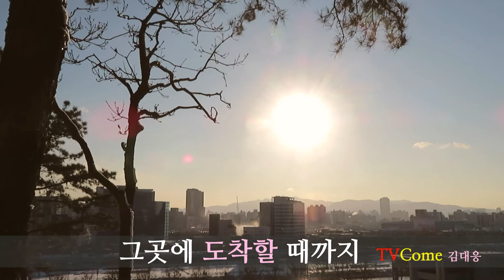1분 소망 영상, "아침 해가 떴습니다" "The morning sun is up"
-아침 해를 바라보며 우리가 꿈꾸는 세상을 만들어가기 위하여 함께 기도합시다.